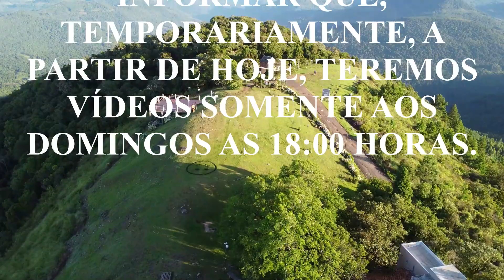DRONE É MUITO IMPORTANTE? Novo integrante do Canal Avós Viageiros - Drone DJI Mavic Mini2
camping selvagem